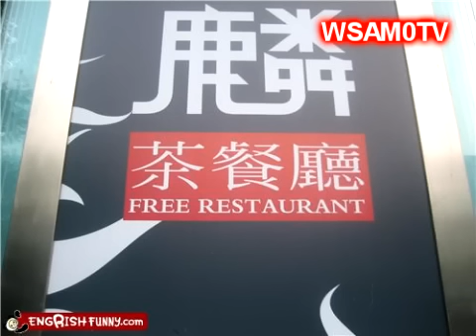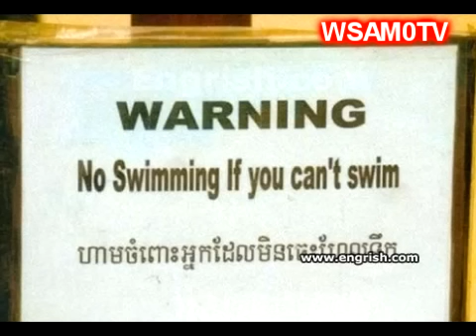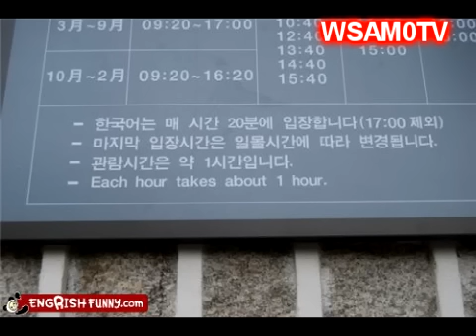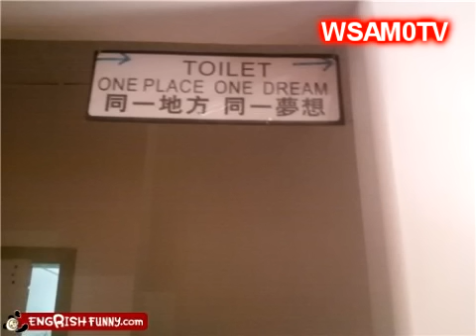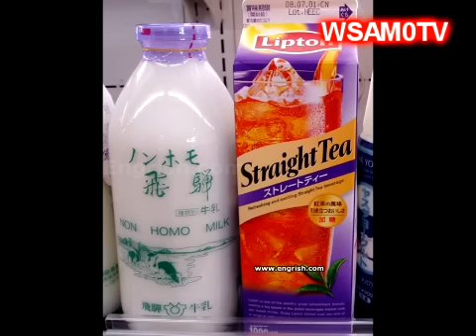Microsoft Sam Reads Even More Engrish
Sam decides to take a break from error reading and reads some failed English translations.